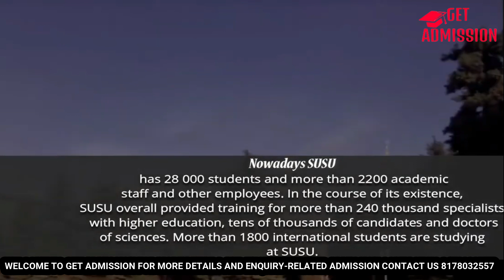South Ural State Medical University Russia Fees, Cost & Reviews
South Ural State Medical University or popularly known as SUSMU is a well recognized public medical university located in Chelyabinsk Oblast, Russia. It was founded in 1944 and is one of the largest institutes under the federal authority. The university follows the education policy of improving the training of the students. The majority attention is paid to fulfilling the purpose of practical knowledge and skills under well managed conditions along with proper technology. Science is also the most important priority of the university. They have the best laboratory in which the students learn, grow and develop themselves.

MBBS in Russia, Learn What Others Don't Tell You about MBBS in Russia? Know in detail why South Ural State Medical University is so sought-after university for MBBS in the Russia...

Learn MBBS Abroad (Philippines) Admission Process with Get Admission

This is the best opportunity for Indian students who miss the chance to Study MBBS in Ukraine, the Philippines, Russia, and Poland will be a good choice.

🎓Why Study MBBS at South Ural State Medical University 🎓

1. Clinical training for students
2. 94.4% pass rate for Step 2 CK (*higher than the average score of all IMGs in the world)
3. 82% pass rate for Step 1 (*higher than the average score of all IMGs in the world)
4. International accreditation
5. Reasonable cost
6. Nearly 1,000 international & Indian students

Student will get Shenzhen visa and student can travel to 28 EUROPEAN countries with same visa

Passing percentage is much more higher MCI then Ukraine, Russia, Kazakhstan, Kyrgyzstan, China, Phillipins, etc.

Chance to get Future job opportunity in Europe UK USA Canada due to high education quality

**If any students is interested in Any university of medical sciences
Plz contact our counsellor for examination form**

🎓About Get Admission🎓
Get Admission is a prominent overseas education consultant in India. We assist students to get admission in the top universities of major countries like Ukraine, Poland, Philippines, Belarus, Russia, China & many more.

🎓 Our Services 🎓
1. Free Counseling
2. Guaranteed Admission in Top Universities
3. Low Admission Fees
4. 100% Visa Clearance Assistance
5. All Documentation Support